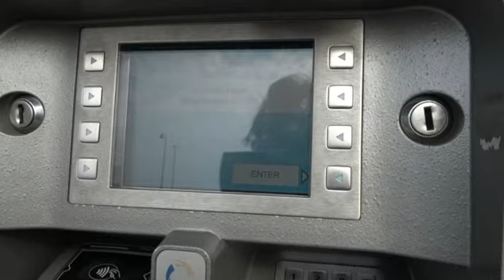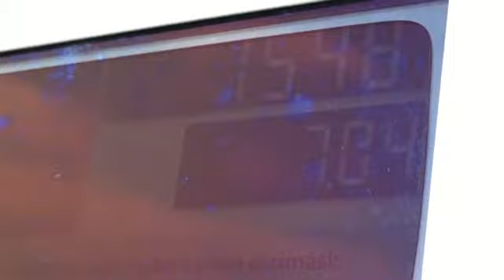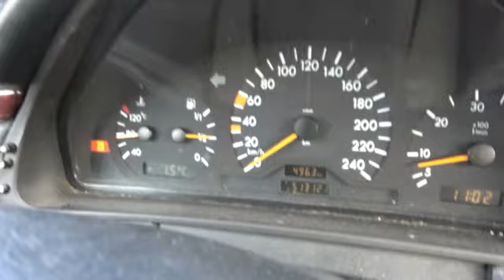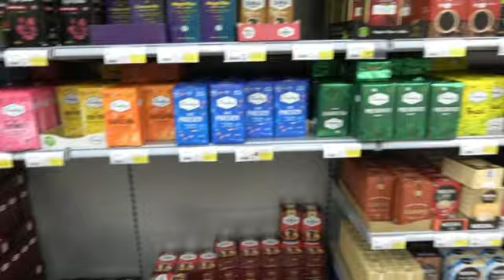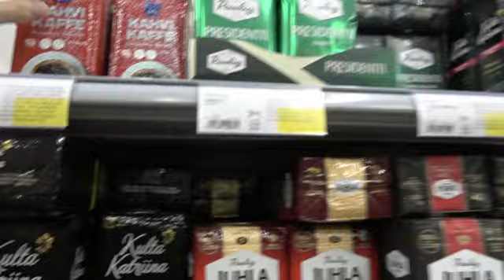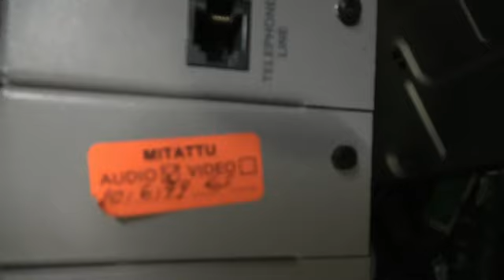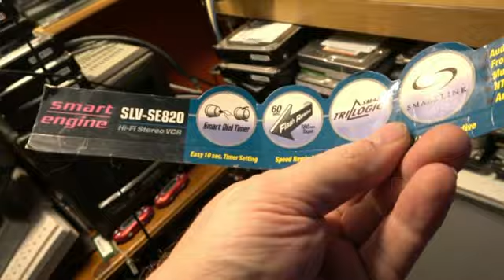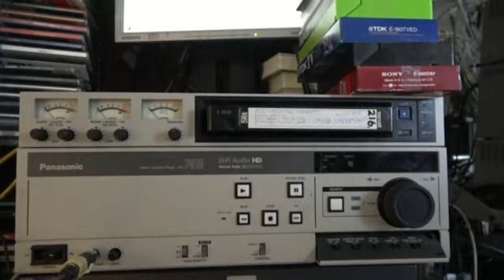HYMYSSÄ SUIN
Pasiradio
Asemantie 4
16100 Uusikylä